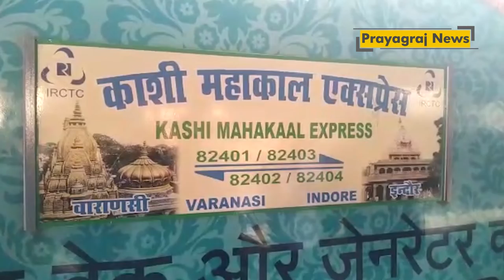तीन ज्योतिर्लिंगों काशी विश्वनाथ, ओंकारेश्वर और महाकालेश्वर को जोड़ने वाली एक नई ट्रेन आज से शुरू